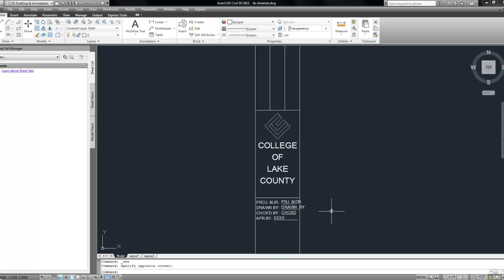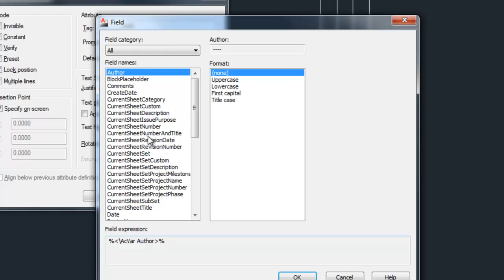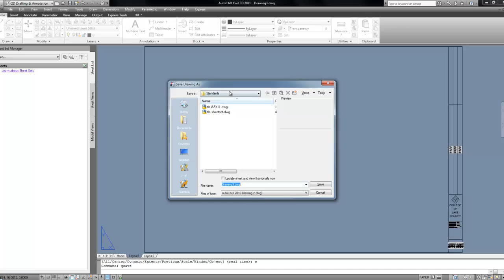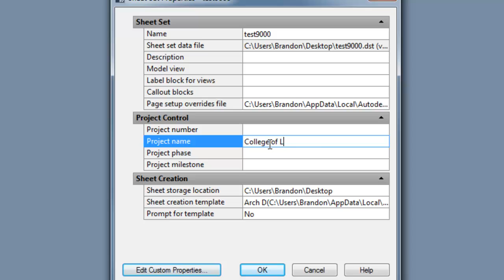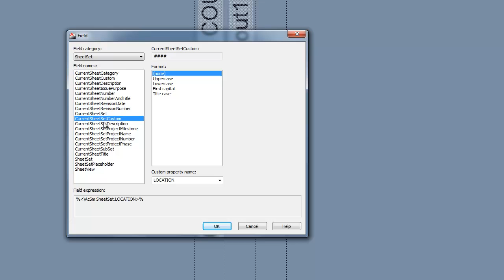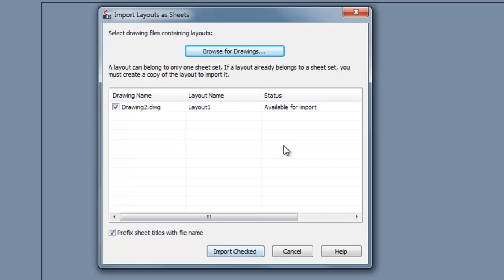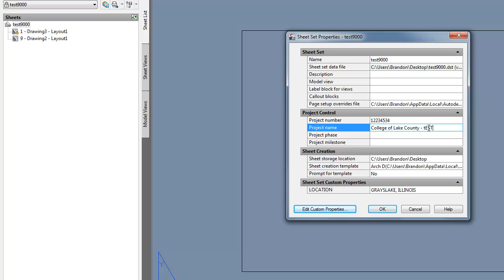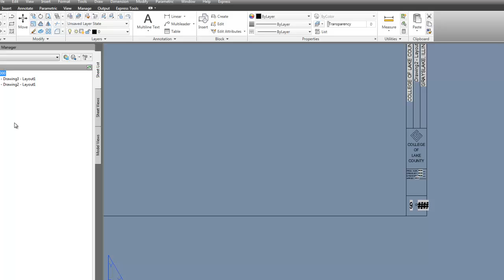Sheet Set Manager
Setting Up Sheet Set Manager 1